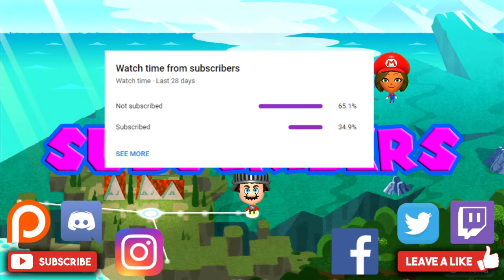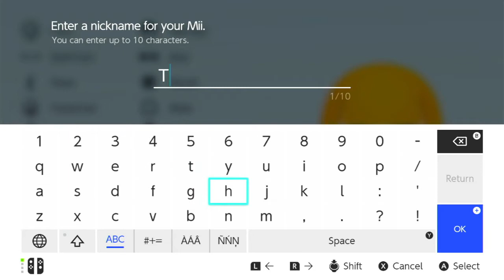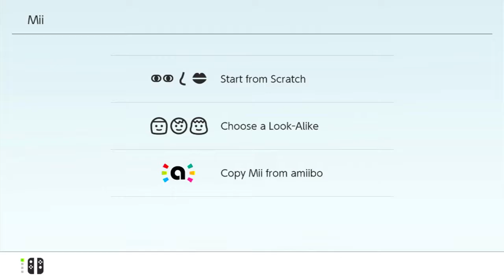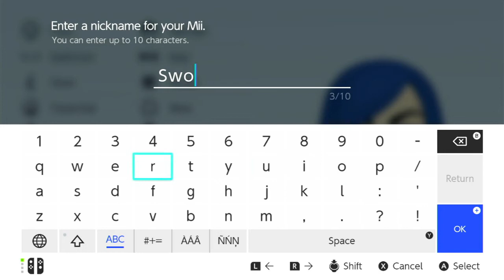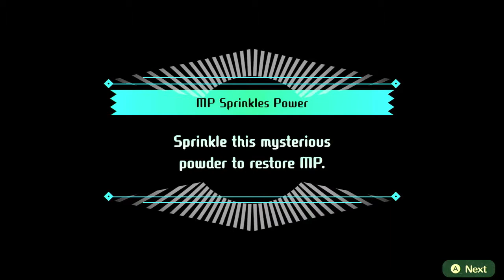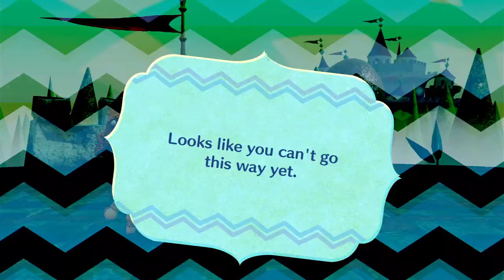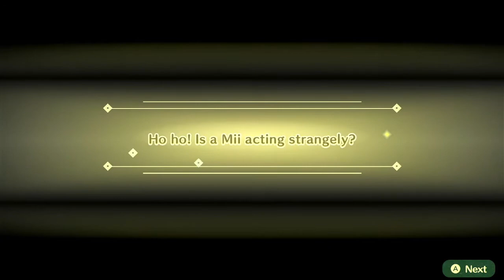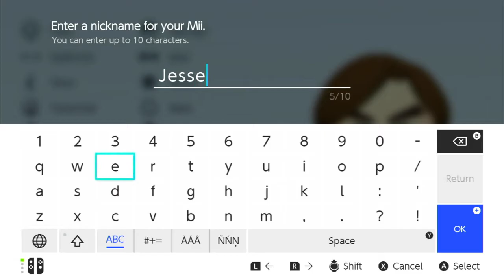Miitopia NS Let's Play Part 2 - The Great Sage is Me!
Welcome back my loyal subjects in this video we continue our quest to recover the faces of the people of Greenhorne and run into the dark lord again

Channel Description

Patrons